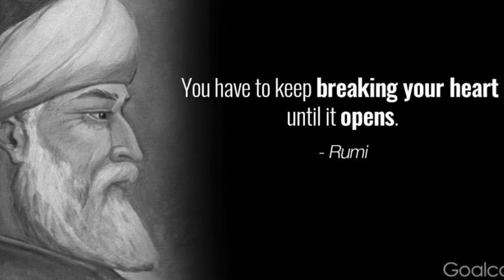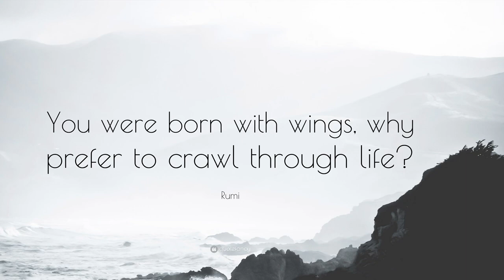Freedom for Iran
The Song in this video is called “Bist Hezar Arezoo” by Mohsen Chavoshi. It was released during the 2018 Iranian election. It is in Farsi and the words are taken from the great Persian poet Rumi.

Translation in English:

Oh you! Who own all the good
Whose side are you?
You are our flower in our garden
So where are you?
The lily with a hundred language
Didn't show you
Said don't look for me
Except for Prayer and Praise
Even if cedar got tall
Can't get tall as you
If "Narges (kind of flowers)" had eyes
Never ever saw you
Every where lined up
Pepole, goblins and monsters
But in this bar
They are not allowed to enter
From your forgiveness
I see in life
When the poor ground
Can deceive me
2000 wishes
I had before
Stuck in fancy
There is no safe where
In time of pain
You're my comfort
In time of bitter poor
You're my treasure
I bow to life
I face the ground
I tell from all this
You're my love
Each moment voice of love
Comes from right and left
We're going to sky
Who can watch
We were at sky
We were with angels
We're going to go there again
'Cause there is our place
Where is pure nature
Where is ground
Where have you fallen to?
Let it go where is this place
Youthfulness is our guide
Our job is to die
Our leader
Is the mighty Mohammad
From your forgiveness
Can deceive me
2000 wishes
I had before
Stuck in fancy